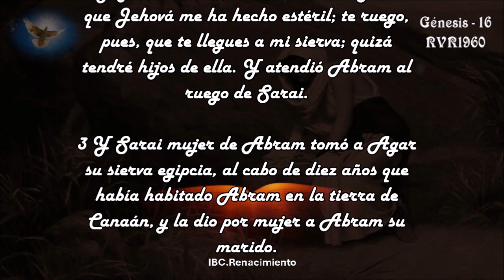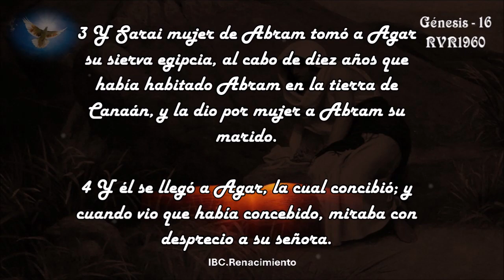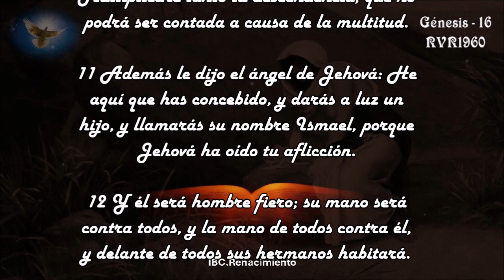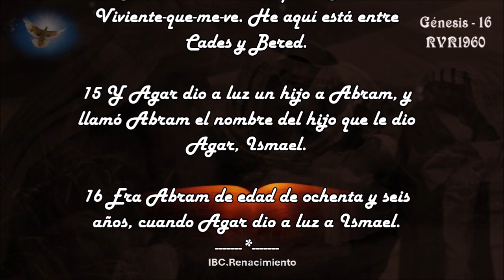Audio Biblia: Génesis 16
Génesis 16
Agar e Ismael
1 Sarai mujer de Abram no le daba hijos; y ella tenía una sierva egipcia, que se llamaba Agar.

2 Dijo entonces Sarai a Abram: Ya ves que Jehová me ha hecho estéril; te ruego, pues, que te llegues a mi sierva; quizá tendré hijos de ella. Y atendió Abram al ruego de Sarai.

3 Y Sarai mujer de Abram tomó a Agar su sierva egipcia, al cabo de diez años que había habitado Abram en la tierra de Canaán, y la dio por mujer a Abram su marido.

4 Y él se llegó a Agar, la cual concibió; y cuando vio que había concebido, miraba con desprecio a su señora.

5 Entonces Sarai dijo a Abram: Mi afrenta sea sobre ti; yo te di mi sierva por mujer, y viéndose encinta, me mira con desprecio; juzgue Jehová entre tú y yo.

6 Y respondió Abram a Sarai: He aquí, tu sierva está en tu mano; haz con ella lo que bien te parezca. Y como Sarai la afligía, ella huyó de su presencia.

7 Y la halló el ángel de Jehová junto a una fuente de agua en el desierto, junto a la fuente que está en el camino de Shur.

8 Y le dijo: Agar, sierva de Sarai, ¿de dónde vienes tú, y a dónde vas? Y ella respondió: Huyo de delante de Sarai mi señora.

9 Y le dijo el ángel de Jehová: Vuélvete a tu señora, y ponte sumisa bajo su mano.

10 Le dijo también el ángel de Jehová: Multiplicaré tanto tu descendencia, que no podrá ser contada a causa de la multitud.

11 Además le dijo el ángel de Jehová: He aquí que has concebido, y darás a luz un hijo, y llamarás su nombre Ismael, porque Jehová ha oído tu aflicción.

12 Y él será hombre fiero; su mano será contra todos, y la mano de todos contra él, y delante de todos sus hermanos habitará.

13 Entonces llamó el nombre de Jehová que con ella hablaba: Tú eres Dios que ve; porque dijo: ¿No he visto también aquí al que me ve?

14 Por lo cual llamó al pozo: Pozo del Viviente-que-me-ve. He aquí está entre Cades y Bered.

15 Y Agar dio a luz un hijo a Abram, y llamó Abram el nombre del hijo que le dio Agar, Ismael.

16 Era Abram de edad de ochenta y seis años, cuando Agar dio a luz a Ismael.